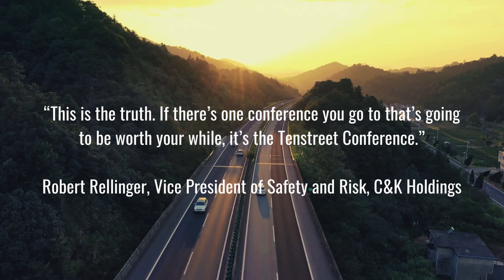Go for Gold at the 2024 Tenstreet User Conference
Registration is open for the 2024 Tenstreet User Conference! We’re planning another year of powerful sessions to help our clients achieve their goals and reach the winners’ circle.

Our 6th User Conference is happening April 3-6, 2024, and we’re returning to the world-class Bellagio Hotel in Las Vegas, NV. We’ll be gathering together vendors, Tenstreet experts, and clients to connect and share knowledge, with plenty of Vegas fun along the way.

Attendees can expect data-packed industry breakdowns, exclusive access to new product releases, expert Tenstreet tips, and plenty of mingling with fellow trucking champions to leave you refreshed and inspired for the months ahead.

UC 2024 will be bringing back several client-favorite features like:
- Insights into new trends in the driver market you’ll only find at Tenstreet’s User Conference
- Trainings tailored around all of our top services and new products
- Early access to knowledge about new features and tools
- Best practices and tips on how to get the most out of Tenstreet
- Forums for sharing your opinion and voting on what to develop next
- Breakout sessions that let you focus on the topics that are most relevant to your business
- One-on-one client meetings to connect about your specific needs
- Opportunities to network with peers
- Your Tenstreet questions answered by our trained experts at the Help Desk

The shiniest prize? All attendees receive free access to our latest innovations 90 days before everyone else and will receive a discount on these new products once they’re available to all clients.

Check out the full agenda and register for the 6th Annual User Conference